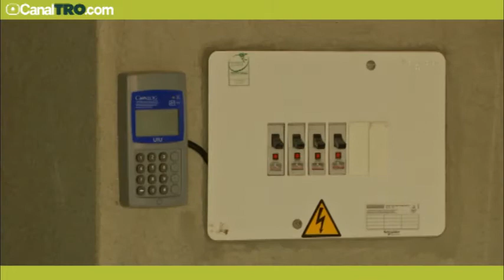Especial Oriente Noticias - Viviendas Betania